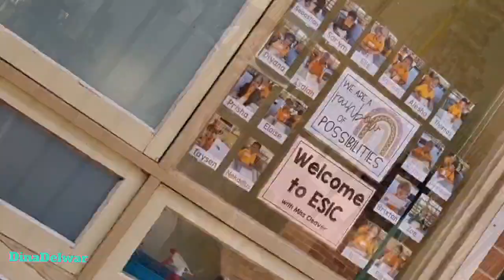welcome to my daily life boring video..যাচ্ছি দিয়ানাকে স্কুল থেকে আনতেllllllll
youtube bangali bangladesh#@Shahnaz Shimul #@DinaDelwar#@Rahana Rakhi vlog's @Rahana Rakhi vlog's @Rahana Rakhi vlog's

We are Dina and Delwar .
we are husband & wife .
together DinaDelwar ,Wellcome back to our YouTube channel . Hope you are like our vedio.if you enjoyed the video . Shere  with your friends and  family

Toy My cooking channel
Unique food with Dina

Bangla vloges.
Bangladeshi vlog
Daily vlog
Bangli lifestyle blog
bangli couple vlogs
bangli house wife vloge
Travel vlog
bangali vlog channel
bangali blogger bd
bangli vlog travel
Lifestyle
Couple vlogs
YouTuber Life
Daily shopping
Contain creator
Tasty food recip Hair care with coconut milkmilk#hairgrowth#longhair#hairmask